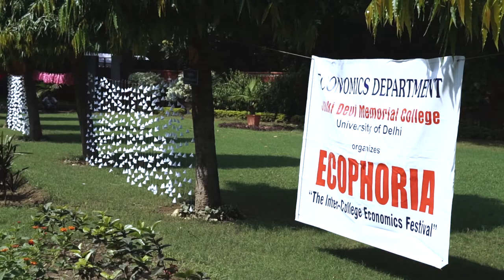Ecophoria 2017: Aftermovie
Zephyr- The Film and Photography Society of CVS presents a glimpse of the success story of ECOPHORIA- The Annual Festival of the Economics Department of Janki Devi Memorial College. Ecophoria, an event that not only challenged students to cross the academic borders and think out of the box but also excel in creative thinking through events like Horcrux Hunt and the Economics Quiz that caught the attention of many Potterheads and Quiz Masters. Not only this but the addition of an all new academic event, Freakonomics was like a cherry on the cake turning the fest into a grand success.

Shot by: Amlan  l  Mohit
Edited by: Amlan